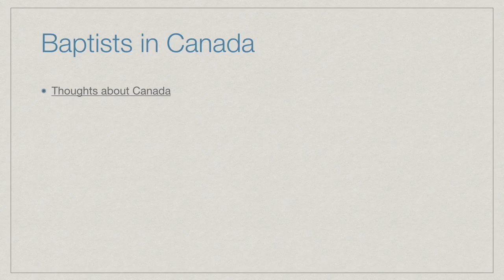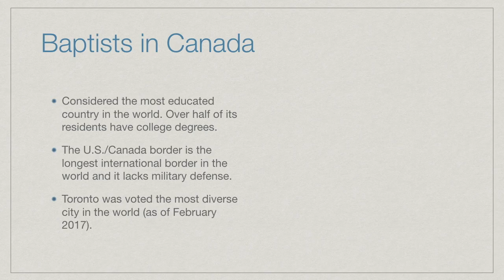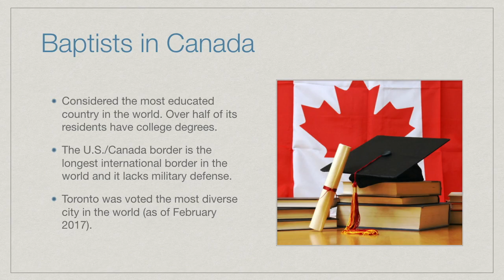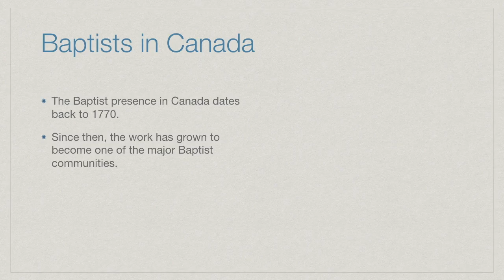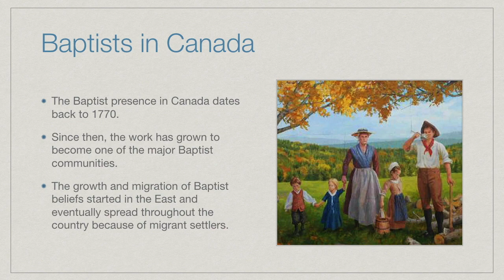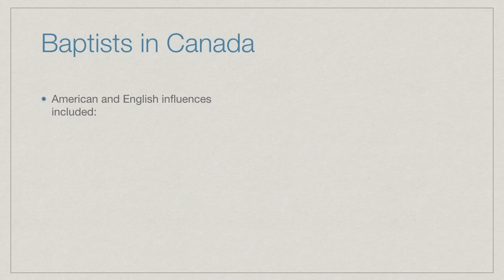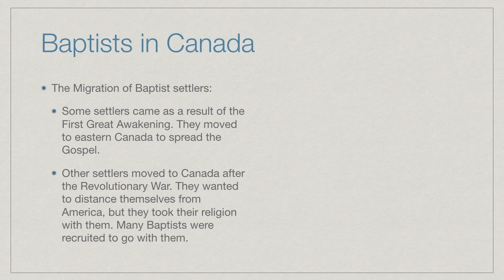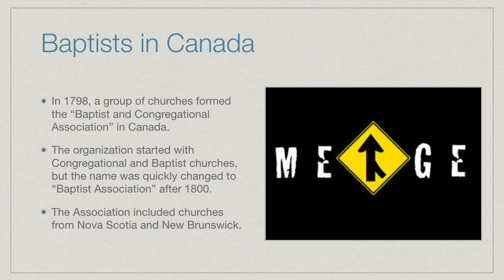26 - Baptists in Canada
This video is about 26 - Baptists in Canada